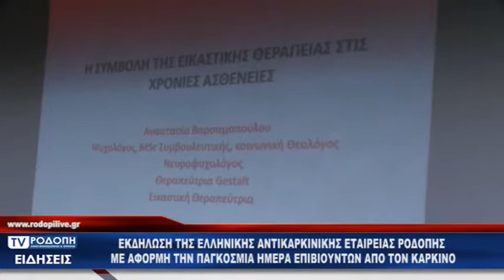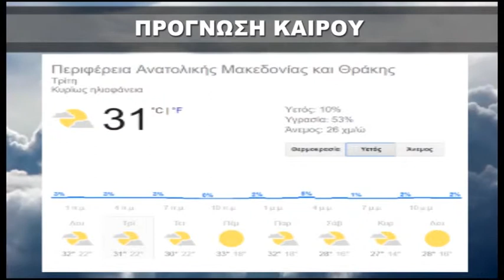ΔΕΛΤΙΟ ΕΙΔΗΣΕΩΝ ΔΕΥΤΕΡΑ 24 06 19 ΜΕ ΦΩΤΕΙΝΗ ΠΑΣΧΑΛΙΔΟΥ TV ΡΟΔΟΠΗ ΑΜΘ